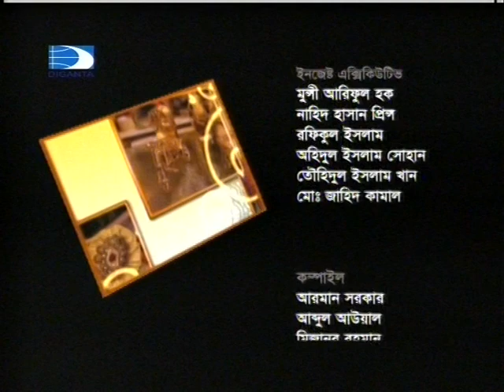Fashion and Lifestyle related Talk Show | Mita Noor and Saifuzzaman | October 10, 2012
Fashion and Lifestyle related Talk Show
Guest: Mita Noor and Saifuzzaman
Powered By Saki A Kawsar